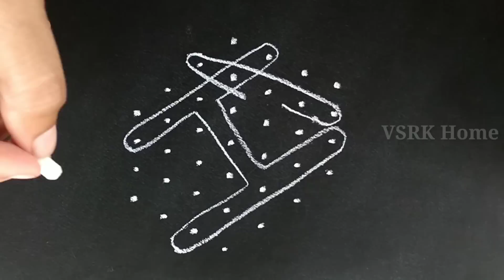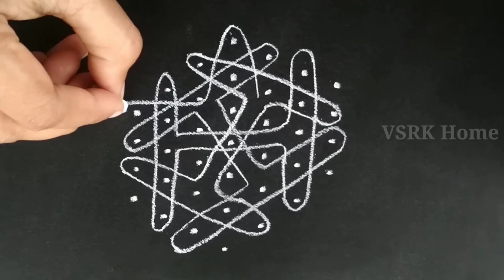Tough Rangoli Design with 7X4 Dots | Sikku Kolam Designs | Muggulu Designs| latest rangoli with dots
Easy Rangoli Design with 7X4 Dots | Sikku Kolam Designs | Muggulu Designs | latest rangoli with dots
1. Vinayaka Chavithi Muggulu
2. Varalakshmi vratham muggulu
3. Sankranthi Muggulu
4. Daily Rangoli designs
5. Rangoli designs with chalk piece
6. Sikku Kolam designs
7. Festival Rangolis
8. Diwali Rangoli Muggulu
9. Rangoli with colors
10. Melikala Muggulu
11. Chukkala Muggulu Simple
12. Rangoli designs with Chalk Piece
13. Latest Rangoli Kolam Muggulu
14. Rangoli with dots
and 7 dots sikku kolam
dots sikku kolam